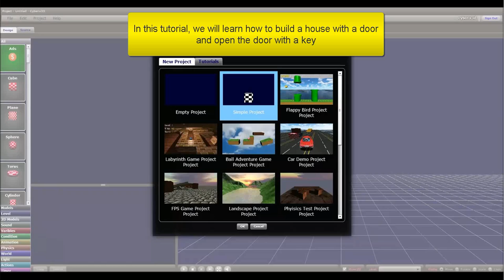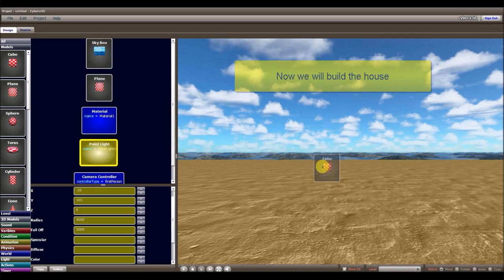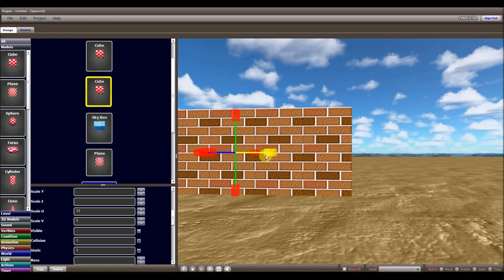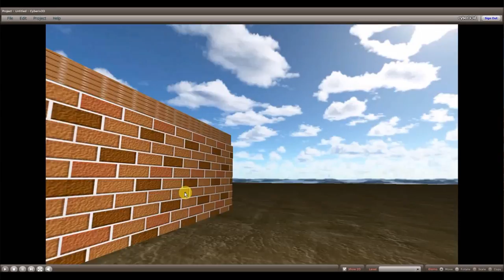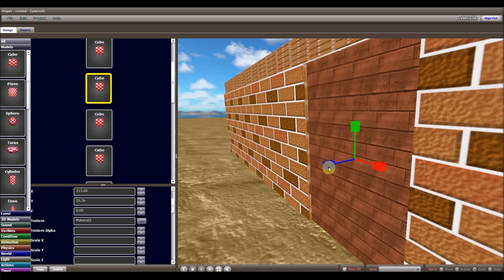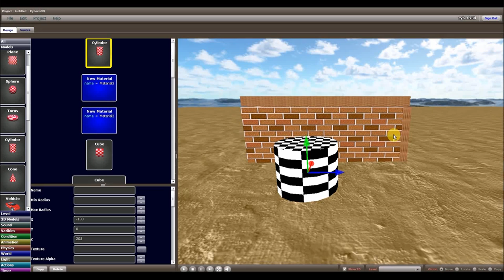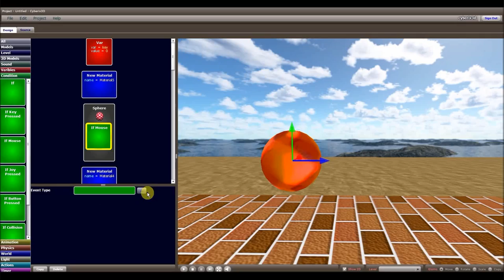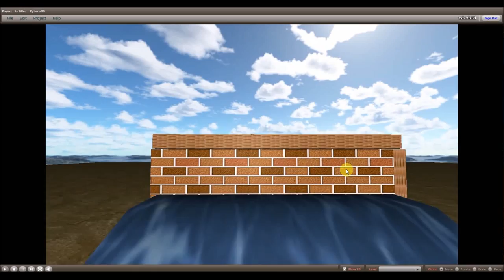Cyberix3D - Free Online 3D Game Maker - Open the door if key found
In this tutorial, we will learn how to create a first person adventure game.
The examples shown in this tutorial are of a door that needs to be open with a key and simple obstacles on the way to get it.
These are only examples and you can apply this in many different ways.
Have fun.